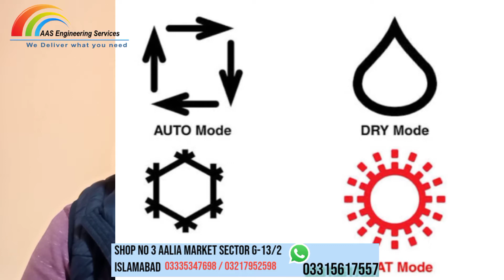HOW AC HEAT MODE WORKS | HEAT MODE IN AC | INVERTER AC HEAT MODE NOT WORKING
My Name is Muhammad Asif Nadeem the CEO of AAS Engineering Services. After having practical experience in the field of Electrical technology I am running my own business nowadays in Sector G-13 Islamabad regarding Home Appliances Repair.

This video is about How AC Heat Mode Works and Heat Mode Symbol in AC Remote. At the End of the lecture we will also discuss the probable causes of Inverter AC Heat Mode not Working.

Additionally, We will also discuss about following points in our lecture on AC Heat mode works:-

I hope that you will learn a lot from this lecture on Inverter AC Heat Mode and Heat Mode Symbol in AC Remote.

Wish you all best of Luck.